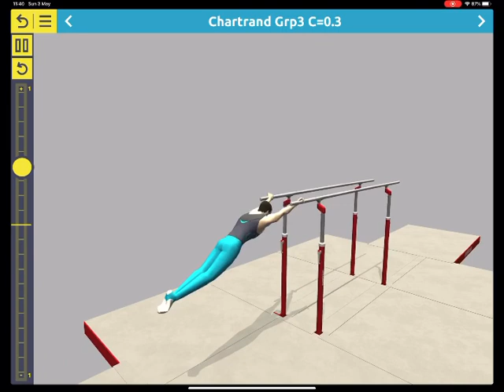Gymnastics - Parallel Bars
Mens gymnastics an original element on the parallel bars, use the app to help you develop.
3D Gym MEN